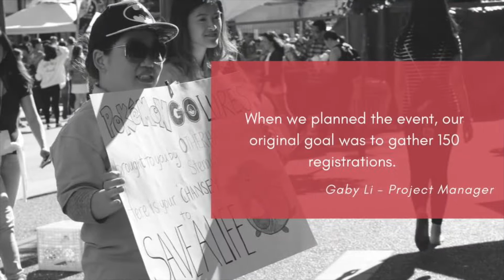OtherHalf Stem Cell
Hey guys! During the community service event, we learned a whole bunch about what stem cells were used for and why it's a reoccurring problem for Canadian patients to find a match, which could potentially help with their fight against cancer.